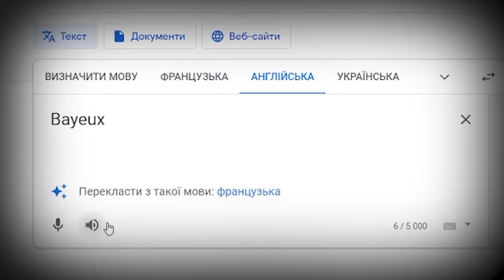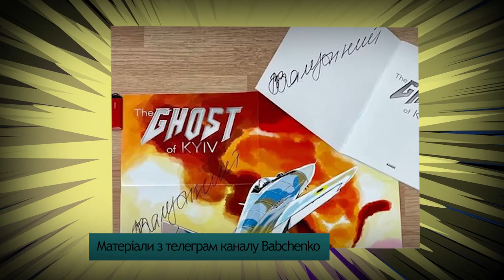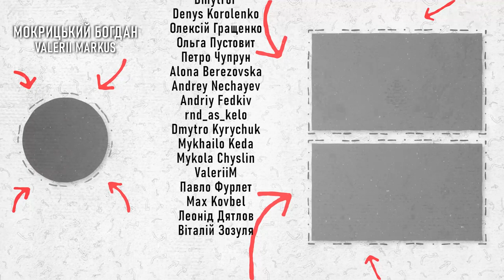ПОЛЯКОВА РЕКЛАМУЄ КОМІКСИ. ЦІНА НАЙДОРОЖЧОГО УКРАЇНСЬКОГО КОМІКСУ. НАШЕСТЯ МАНҐИ!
Привіт усім! Мене звати МаріАм і я рада вітати вас у світі коміксів!
Скільки коштує найдорожчий комікс в історії України? Чому Полякова, Трінчер та Positiff заспівали про Перемогу? Багато манґи не буває? Усе це та ще більше в комікс новинах від МаріАм за лютий місяць 2023 року.

Я довіряю UA Comix в забезпеченні хлопців/дівчат на фронті. ВИ теж можете 🤗
💳Номер картки банки
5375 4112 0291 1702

Таймкоди:
00:00 ЩО на вас чекає?
00:15 про лису в танку (UA Comix)
01:20 Евакуація в коміксах
02:50 Три книги та чергова манґа від Molfar Comix
03:09 The Will Production та гіпер рекламна кампанія збірки ПЕРЕМОГА
05:04 Lantsuta Pablisher взялися за Джеймса Кемерона
06:00 Vovkulaka перевидають і довидають Відьмака.
06:49 багато манґи від Nasha Idea
07:12 єдина супергероїка, яка вийшла за останній час
07:20 Видавництво ТУТ
07:39 найдорожчий комікс в історії України
08:10 ґейсько-лесбійські графічні історії від Видавництва Видавництво
09:23 мої страхи та манґа
✔️ Підтримай україномовних контент-мейкерів та використовуй